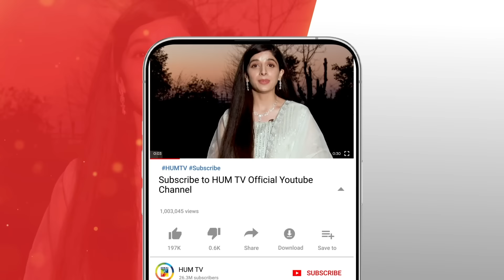Neem Ep 10 [𝐄𝐍𝐆 𝐒𝐔𝐁] Mawra Hussain | Arslan Naseer, Ameer Gilani, Digitally Powered By Master Paints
Neem Ep 10 [CC] - Mawra Hussain | Arslan Naseer | Ameer Gilani Digitally Powered By Master Paints - 7th August 2023 - HUM TV

CAST:

Mawra Hussain
Syed Jibran
Arslan Naseer
Ameer Gillani
Maryam Nafees
Shamyl Khan
YBQ
Manzar Sehbai
Hani Taha
Adeel Khan
Ismat Zaidi
Alamdar Khan
Areeba Tirmizi
Hassan Shah
Rahil Siddiqui
Tahira Shahid
Rana Majid